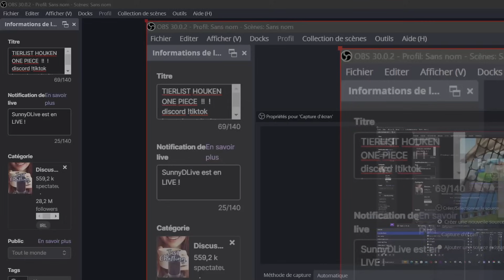SUNNY RÉACT' LA TIER LIST DE HOUKEN!!! LE N°1 DU DÉBAT ?!?